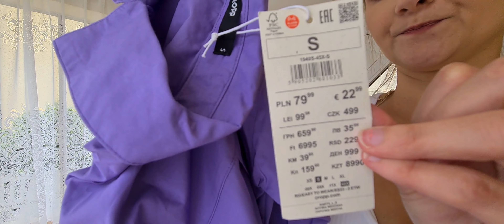MIERZYMY - ostatnie dni wyprzedaży! Perełki (?!) ze sklepu CROPP 🛍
Siemaneczko!
Dzisiaj MIERZYMY z CROPPA - młodzieżowej sieciówki. Jak myślicie czy coś dla starej baby jest dobre?
Dajcie znać w komentarzu co Wam wpadło w oko. Poniżej linki do ubrań: